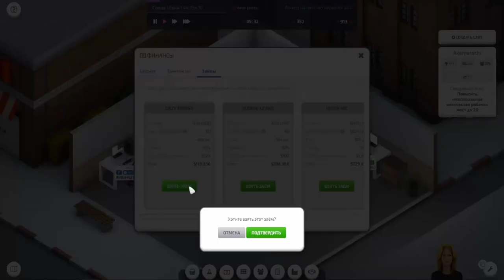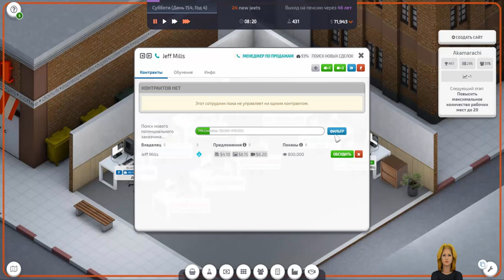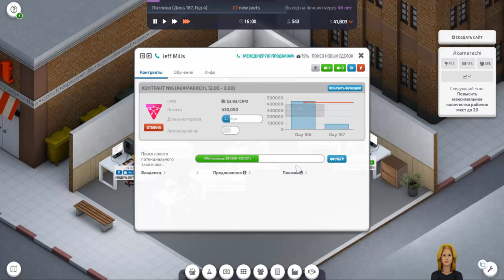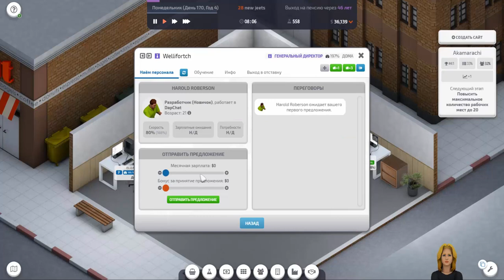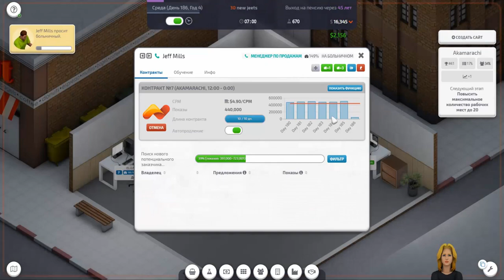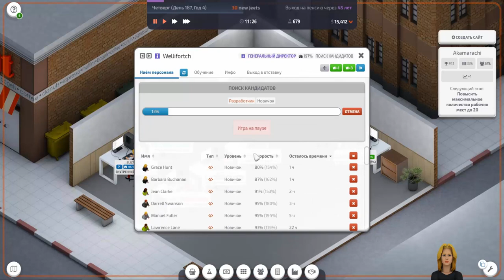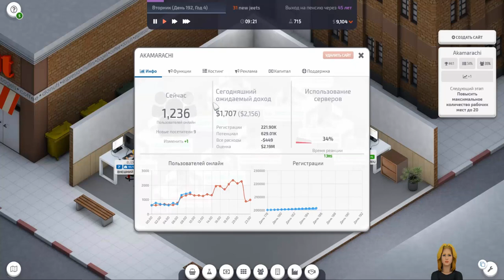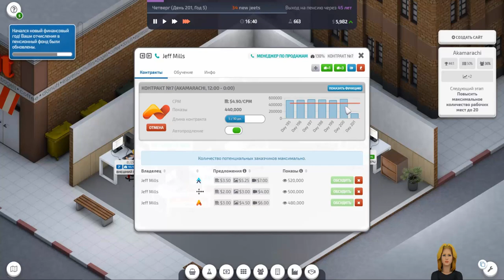Startup Company #3 Новые контракты, лучшие возможности